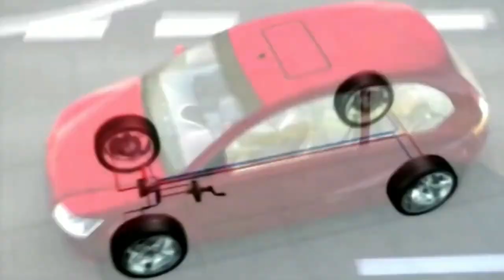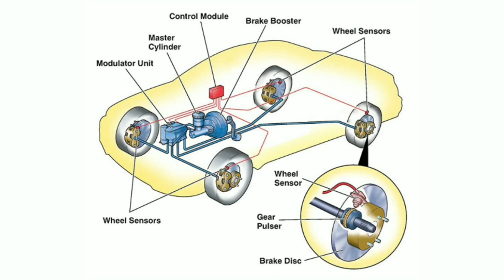Anti braking system पर ग्यान ,कैसे काम करता है? | Automotiv Arena